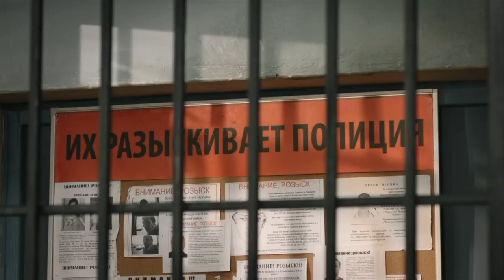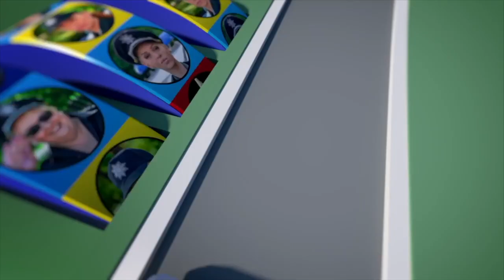Экстрим своим ходом, самый лучший бюджетный отдых на море, с одним НО... - сериал На троих приколы